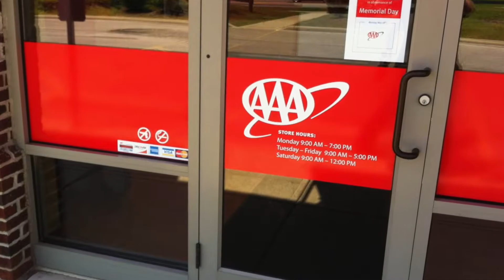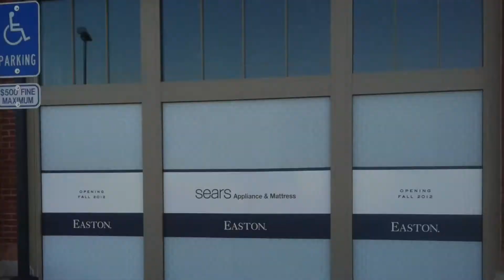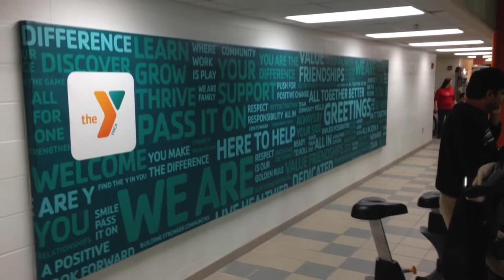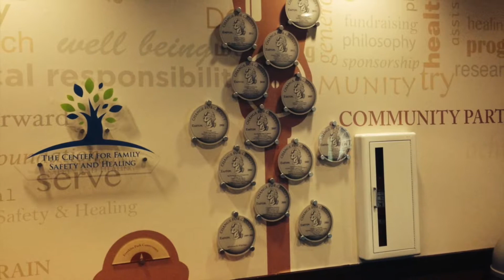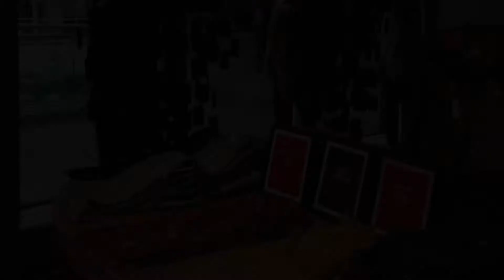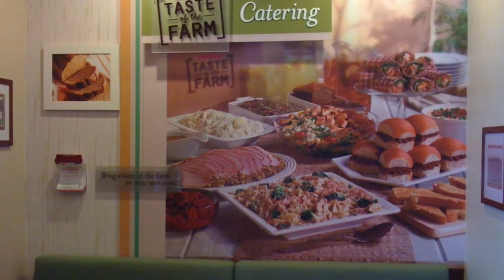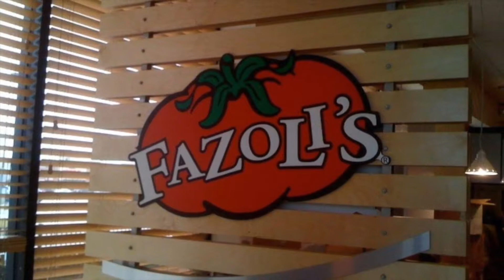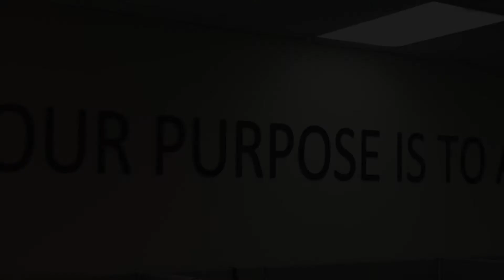ECRM Video Portfolio